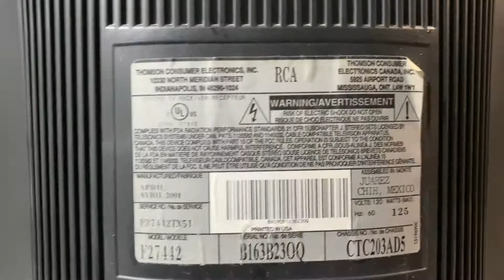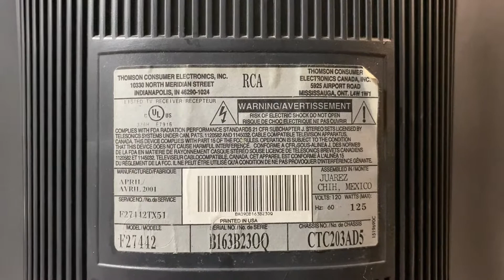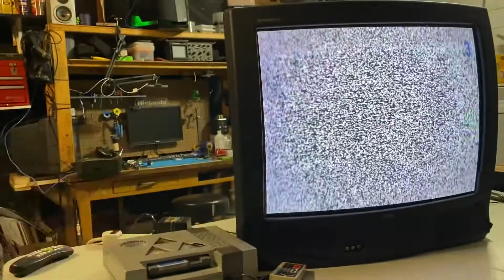RCA 27" CRT Television Roadside Rescue and Inspection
My passion for CRT TVs doesn't allow me to just drive by units that are tossed to the curb the day before trash day, so I picked up this RCA F27442 unit and see what's going on with it!  Tested via RF signal from an NES console.